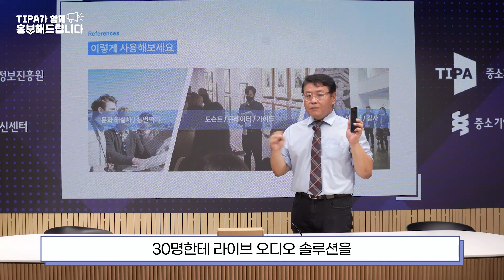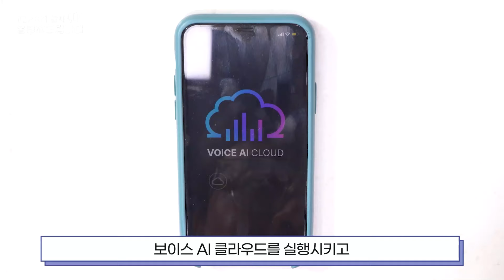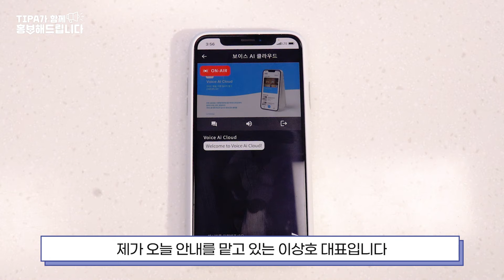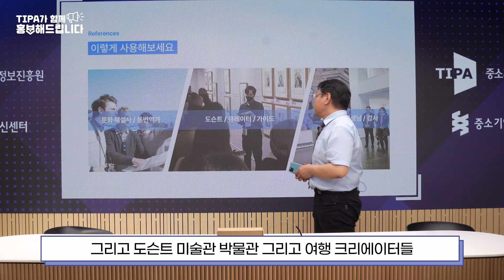TIPA가 함께 홍보해드립니다 – 루이테크놀로지 편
30명에게 스마트폰으로 박물관 미술관 작품 해설을 할 수 있다?
동시 통역용 수신기와 헤드폰 없이 내 스마트폰으로 동시 통역을 들을 수 있다?

루이테크놀로지가 개발한 Voice AI Things가 제시하는 새로운 도슨트, 작품 해설, 동시통역의 솔루션
월 100,000원으로 무제한으로 무선 송수신기의 제약 없이 스마트폰으로 만나는 음성 전달 솔루션
루이테크놀로지의 기술력을 만나보시죠!